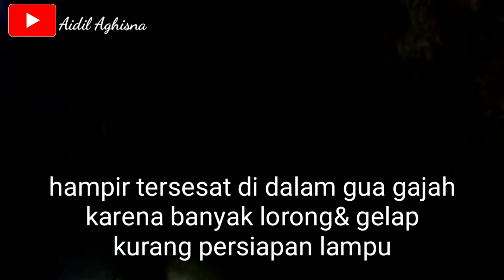HAMPIR TERSESAT DI DALAM GUA GAJAH